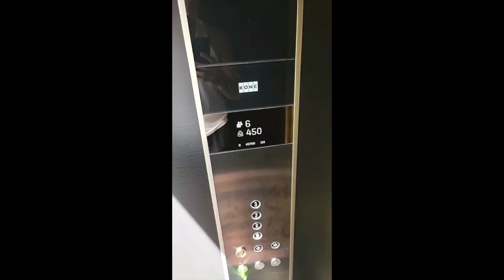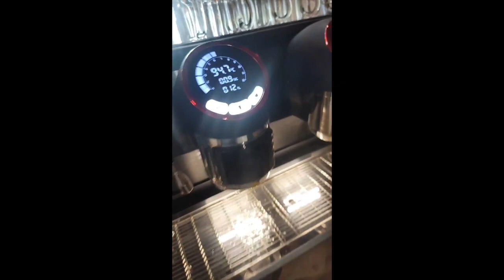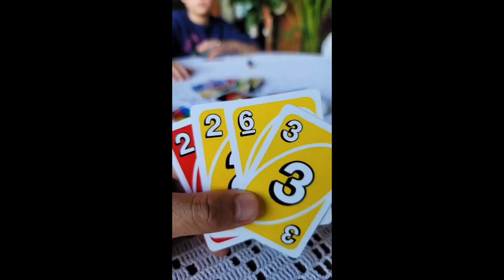GRABE KA BONGGA ANG BAHAY NG TEAM KRAMER